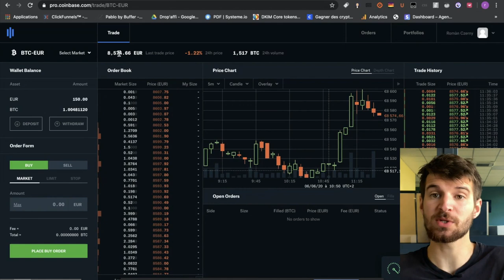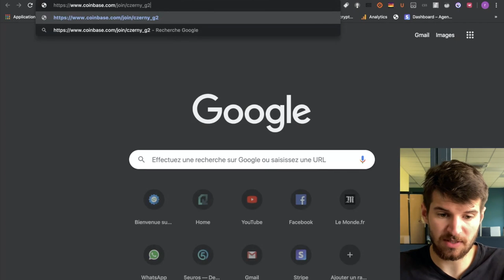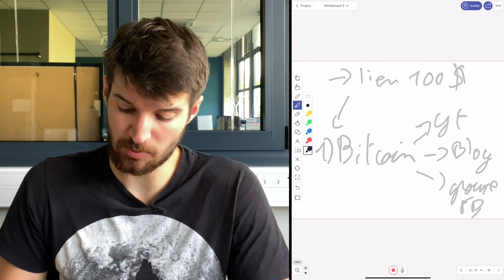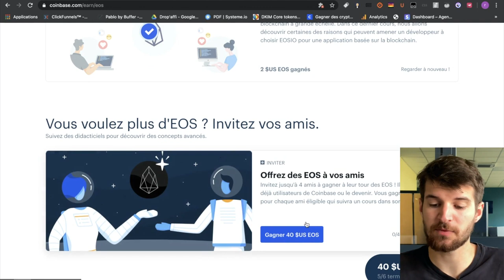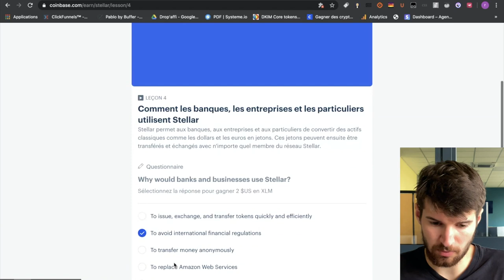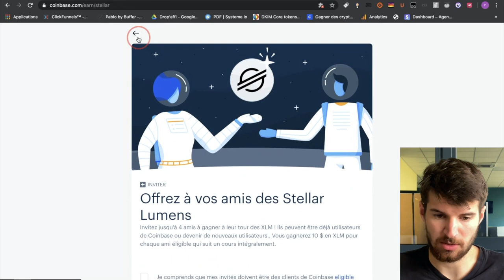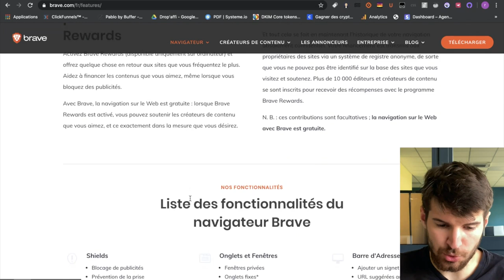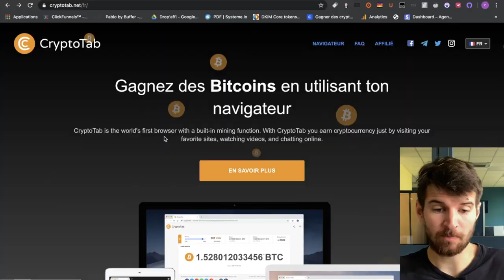Gagner de l'argent avec ces 5 Astuces ! (5 MANIÈRES D'AVOIR DU BITCOIN GRATUITEMENT + PREUVES)